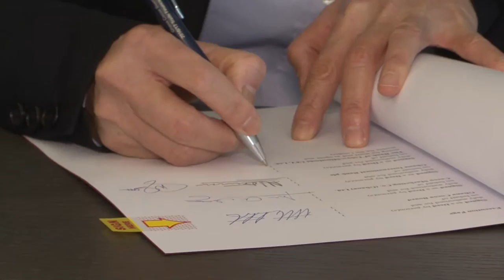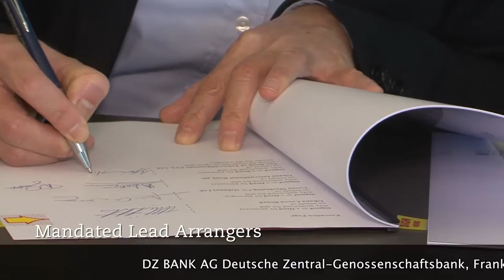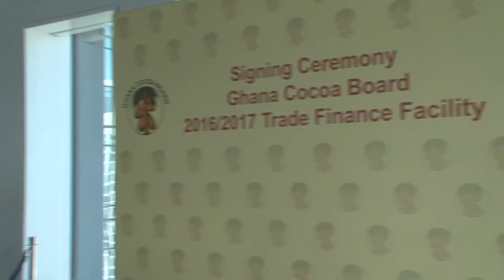TRADE FINANCE FACILITY 2016/17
GHANA COCOA BOARD SIGNING CEREMONY FOR US$1.8 BILLION RECEIVABLES-BACKED TRADE FACILITY FOR THE 2016/17 COCOA SEASON 21ST SEPTEMBER, 2016 IN FRANKFURT, GERMANY